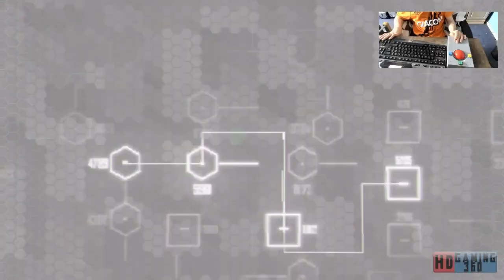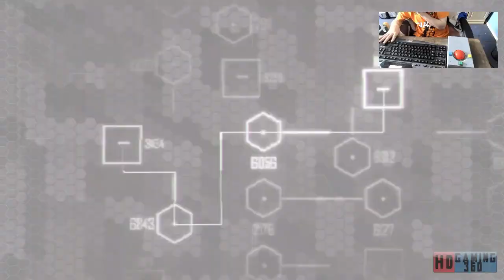Crysis 2 Playthrough Part 16